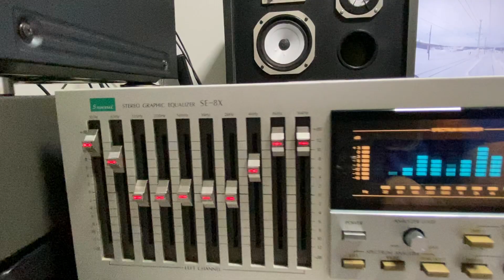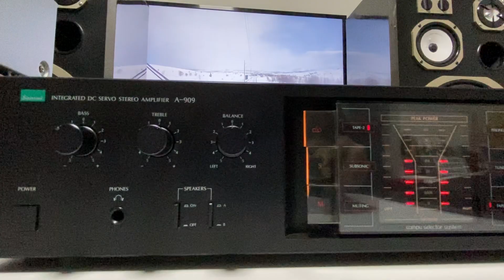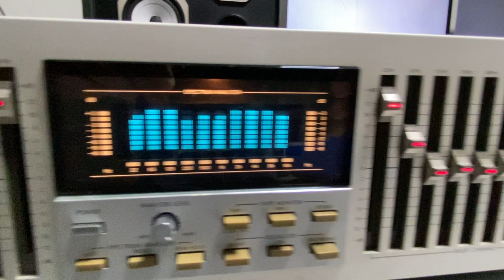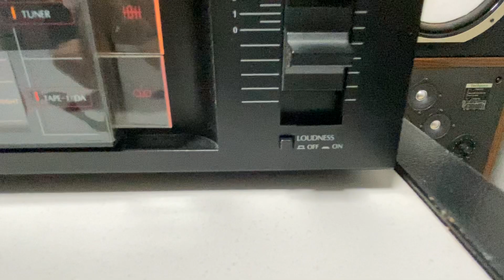Amplificador integrado SANSUI model A-909 conservação raríssima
Aparelho VENDIDO!